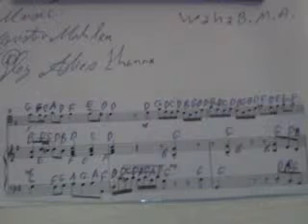GHANTHO .Tragedy Arabic Classic M Abd Alwahab Play Alyas Hanna nr 2473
Ghantho Classic Arabic Play Alias Hanna nr 2473